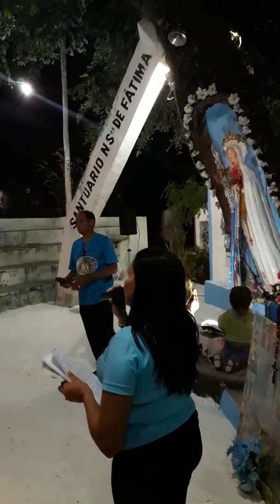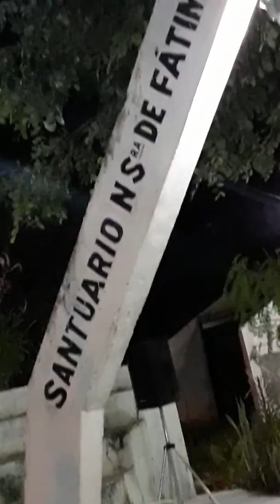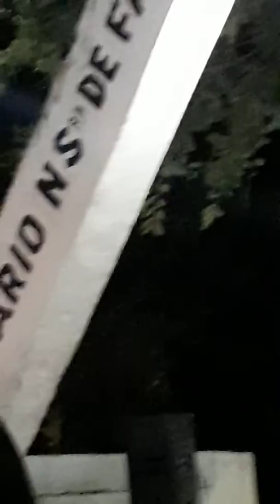Santuário de Fátima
IMPRENSA ARRUDASHOW. DELIA CARNEIRO